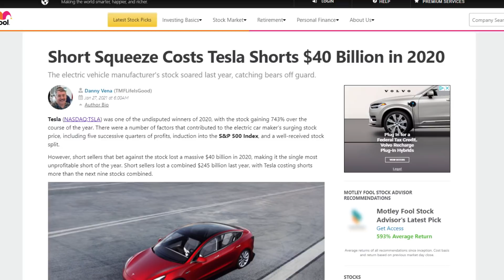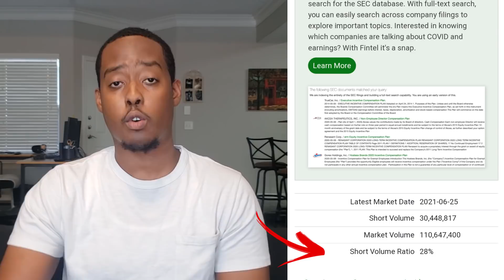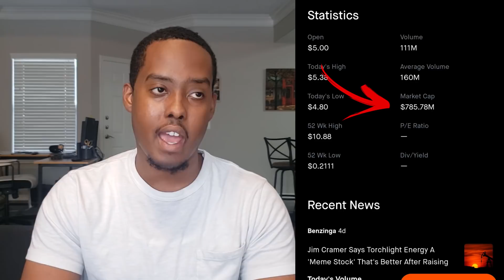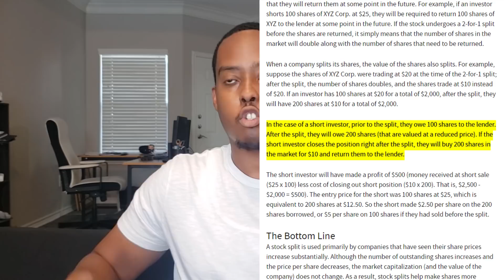Torchlight (TRCH) NOW Metamaterials (MMAT)! | COULD THIS BE A BIG DAY!?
In today's video, we'll be anticipating a potential short squeeze with Torchlight (TRCH)/ Metamaterials (MMAT)!

By the end of the video, hopefully you'll have more of an understanding on why this short squeeze should have a positive impact on the stock price, but also you'll have a better understanding on what a short squeeze is and what it means to short a company's stock.

Timestamps:
0:00 - TRCH/MMAT Short Squeeze (Intro)
2:10 - TRCH Shorting Stock
3:15 - What is a Short Squeeze?
4:58 - What to Keep in Mind for Monday
6:43 - How do Stock Splits Affect Shorts?
8:35 - TRCH/MMAT Joins Russell 3000 and Nasdaq
9:41 - TRCH Retail Investors